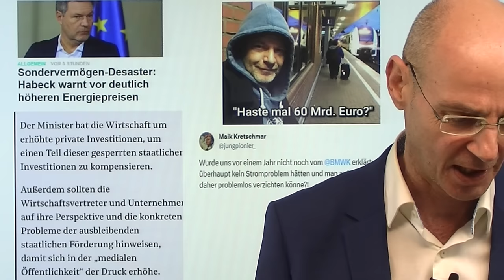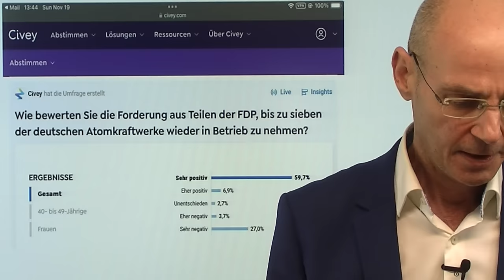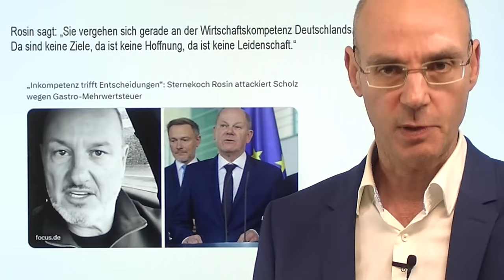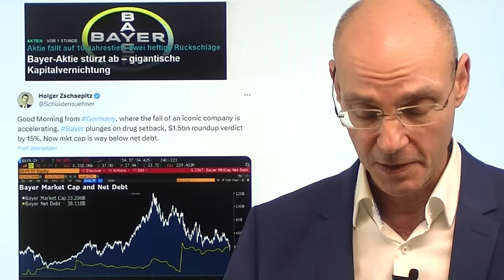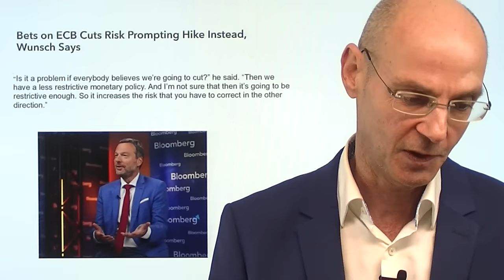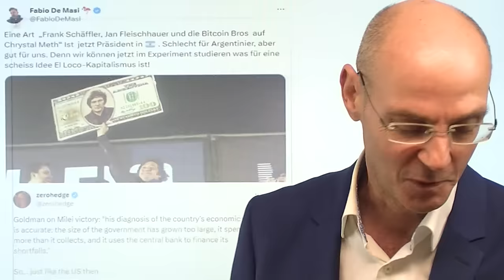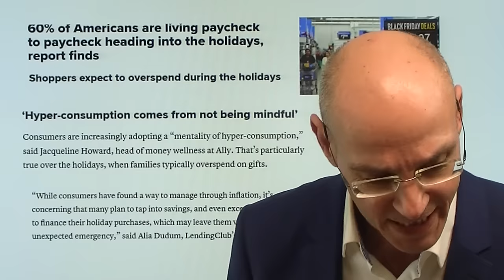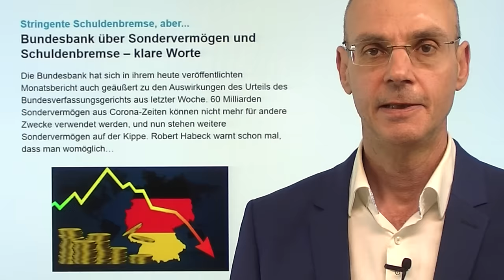Deutschland: Der Doppel-Wums gegen Habeck und Scholz! Marktgeflüster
Hinweise aus Video:

1. Sondervermögen-Desaster: Habeck warnt vor deutlich höheren Energiepreisen

2. Bundesbank über Sondervermögen und Schuldenbremse – klare Worte

Aus dem Doppel-Wums für Deutschland ist ein Doppel-Wums gegen Habeck und Scholz geworden - nun fordert Habeck die Wirtschaft in Deutschland auf, irgendwie die nach dem Urteil des Bundesverfassungsgerichts fehlenden 60 Milliarden Euro beizusteuern. Habeck will also das Geld von jenen eintreiben, die nicht zuletzt durch die Politik von Scholz und Habeck so stark in Bedrängnis gekommen sind. Damit drohen nun, wie der Wirtschaftsminister heute zugeben mußte, erneut höhere Energiekosten - es ist das Desaster einer Bundesregierung, die uns noch vor kurzem ein grünes Wunder versprochen hatte. Besser dagegen die Stimmung an der Wall Street, vor allem weil das Schwergewicht Microsoft steigt, nachdem die Firma den geschassten OpenAI-Chef verpflichtet hat. Aber alles steht und fällt nun mit den morgigen Zahlen von Nvidia..